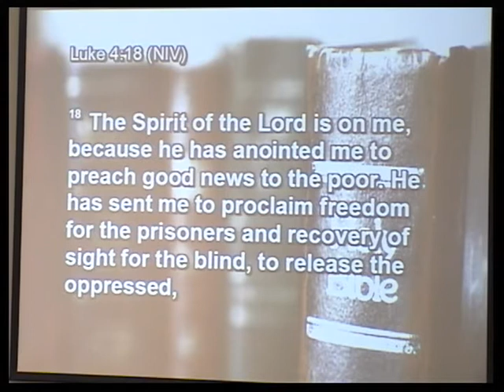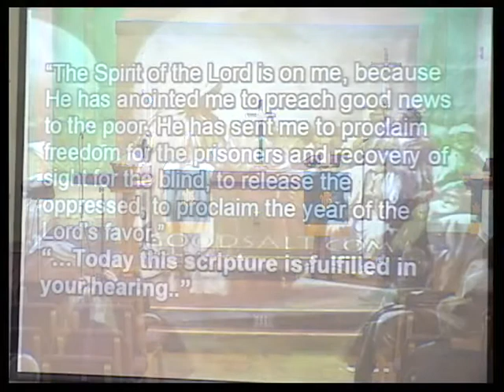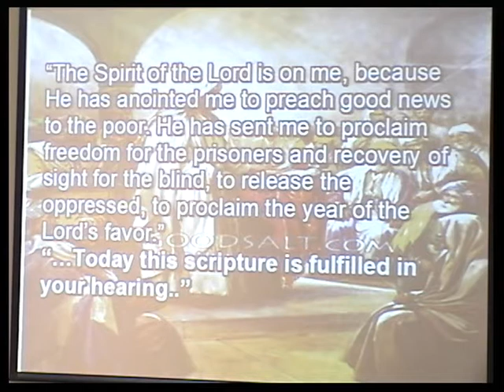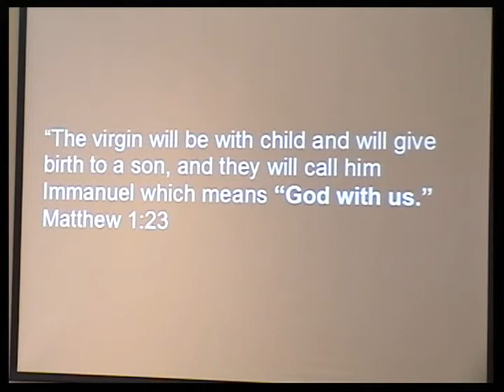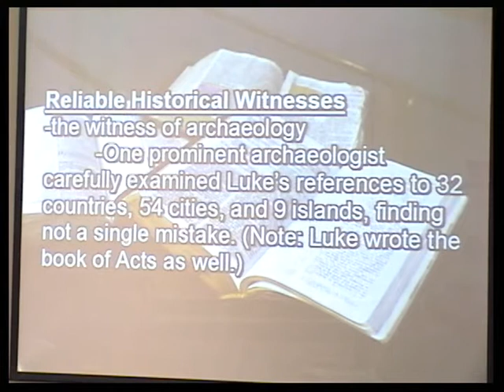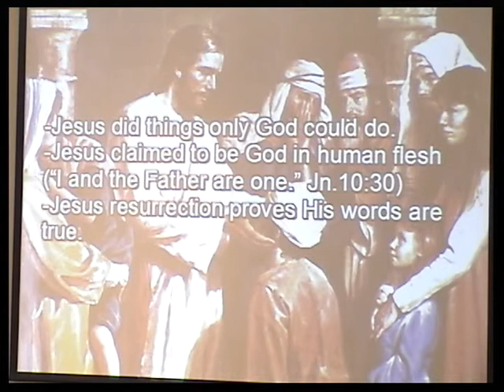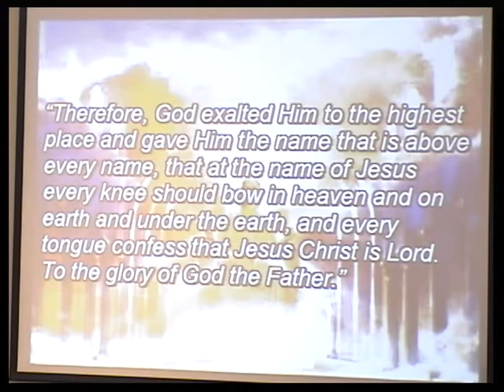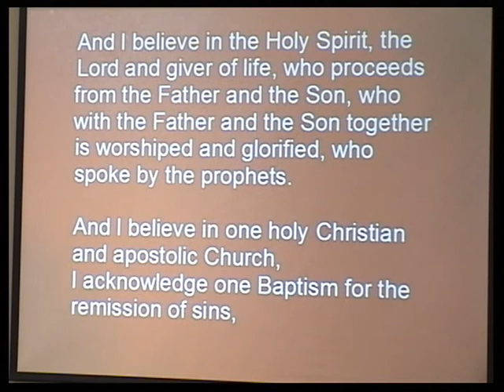"If Christmas is Real...Then..." (What Does It Mean for Me?)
Christmas lights. Christmas cookies. Christmas trees. Christmas spirit. Christmas parties. Christmas presents. The Christmas story. Is there anything to it? Is it really true? And if so, what (really) does it mean for me?